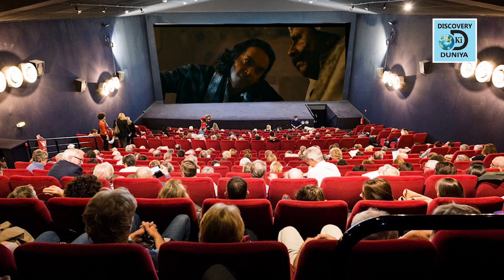The Legend of Maula Jatt 2022 Complete Movie Review | Full Film Analysis | Story & Plot of Movie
Movie reivew of the 2022 Pakistani Punjabi film The Legend of Maula Jatt starring Fawad Khan, Mahira Khan and Hamza Ali Abbasi

The Legend of Maula Jatt is a Pakistani Punjabi language action drama film directed and written by Bilal Lashari and produced by Ammara Hikmat and Dr. Asad Jamil Khan under the production banner of Encyclomedia. It is a reboot of the 1979 cult classic Maula Jatt. The film stars Fawad Khan as the titular character with Hamza Ali Abbasi, Mahira Khan and Humaima Malik. The film released theatrically on 13 October 2022.

The film has been described as the most expensive Pakistani film to date.